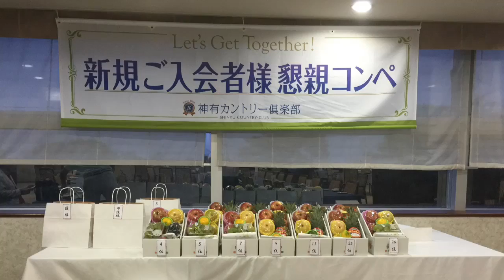2016/9/22tfrsys 神有CG